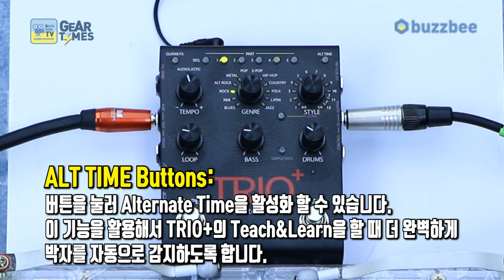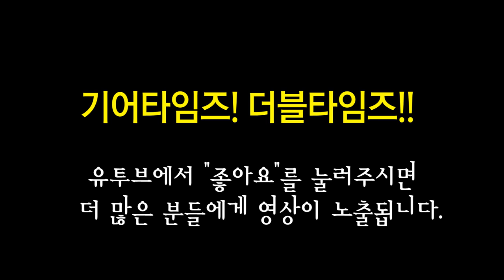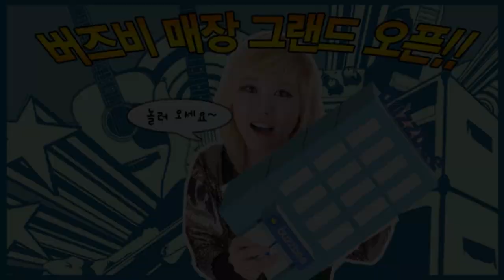디지텍 Digitech 이펙터 TRIO+ 1부